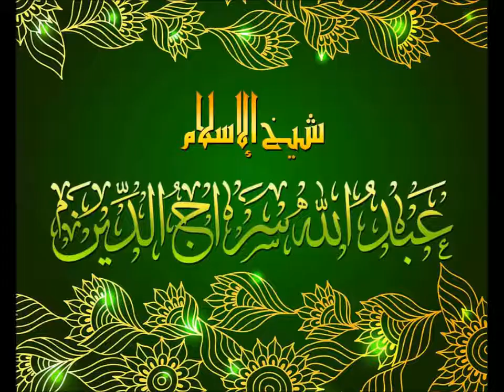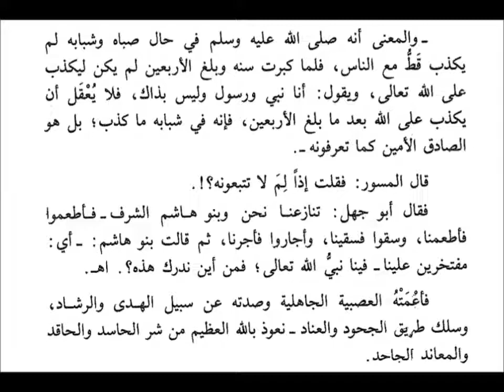نفحات سراجية ٦٨٠-مقام الإسراء والمعراج ٦